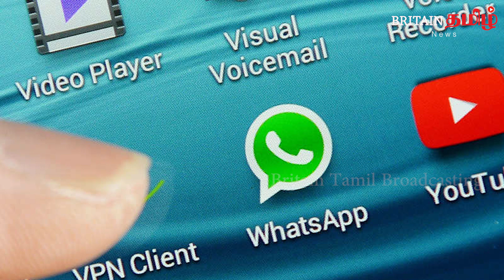2021 முதல் வாட்ஸ்அப் செயல்படாது.!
2021 முதல் வாட்ஸ்அப் செயல்படாது.!